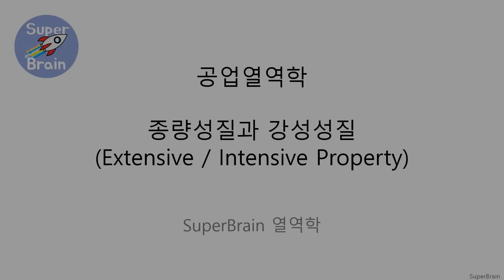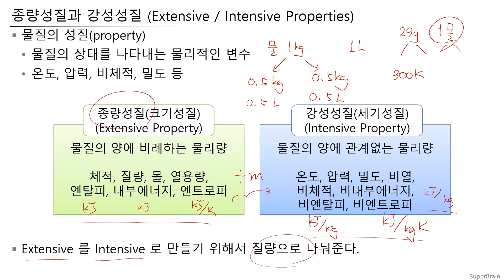슈퍼브레인 열역학 012 종량성질과 강성성질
슈퍼브레인 열역학
종량성질(크기성질), 강성성질(세기성질)에 대하여 알아봅니다.

열역학 인강 슈퍼브레인 (since 2016) 재생목록